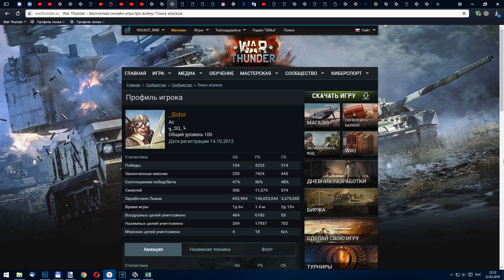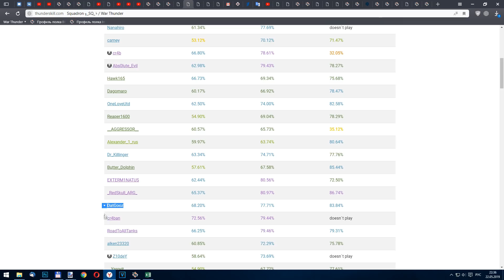War Thunder. В мире животных. Два года на ЧИТах. =_SQ_= _Sidor (BANNED)